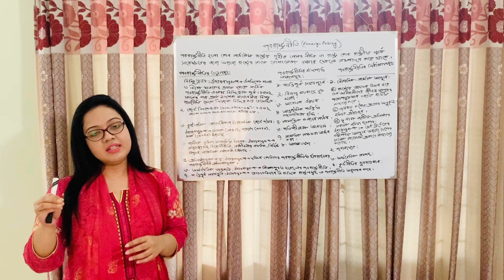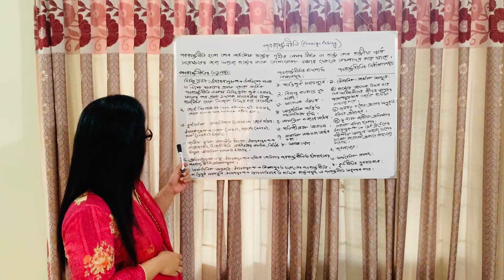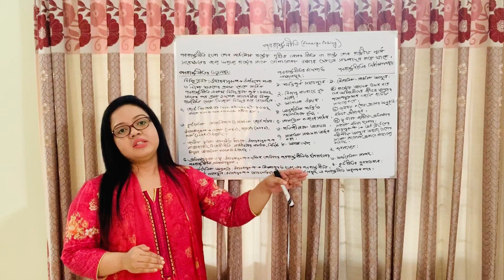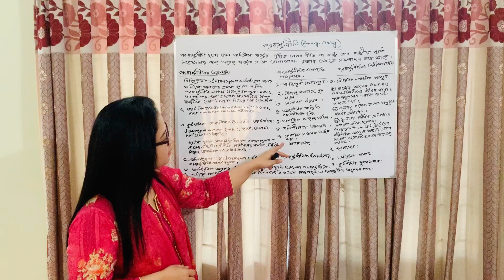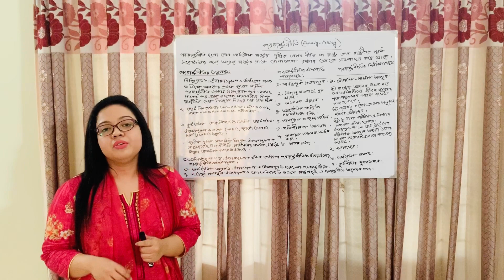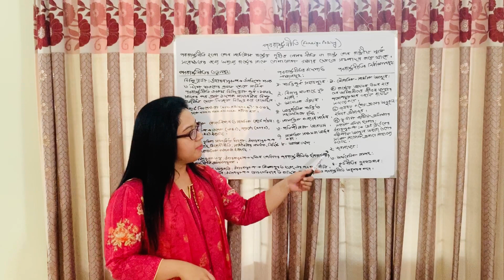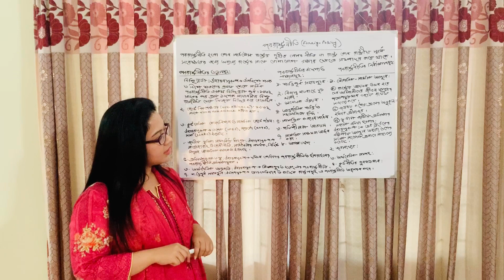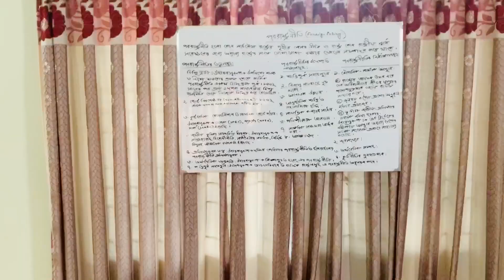Honors 2nd year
Course PS-202, Course name - International Politics: theory and practice.